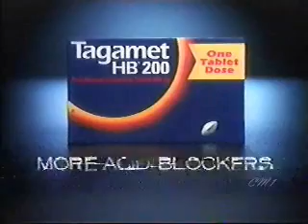All My Children-July 24, 1997 Part 4